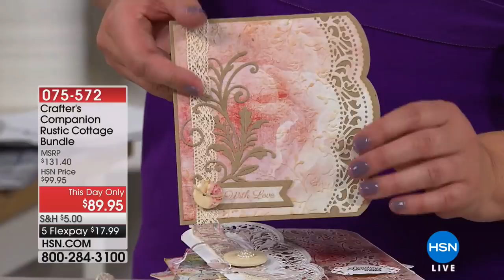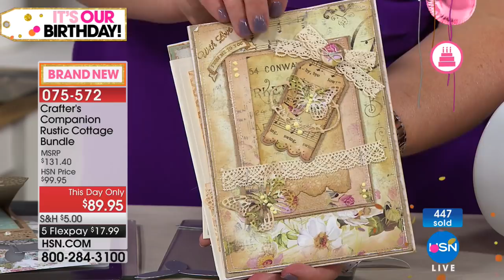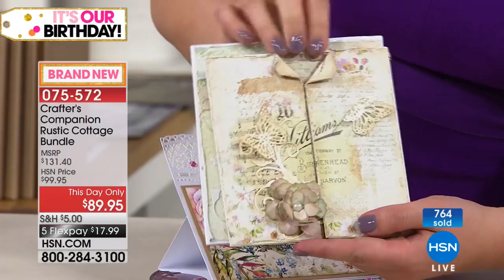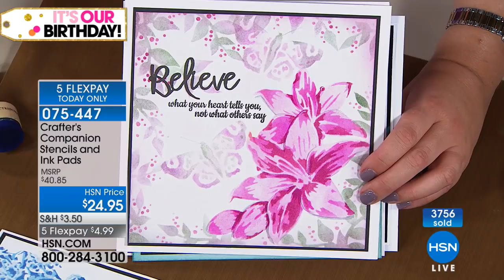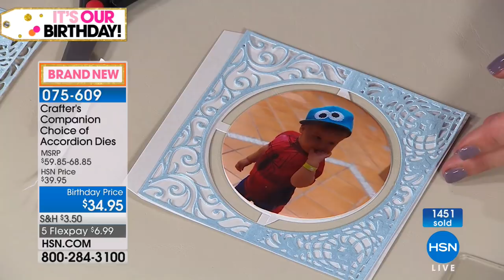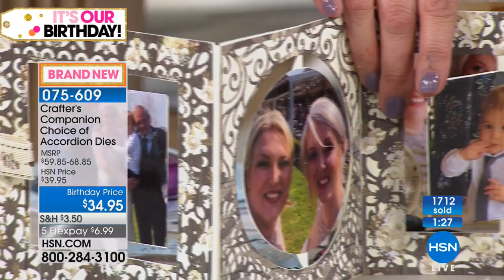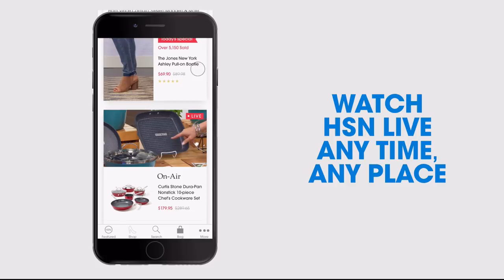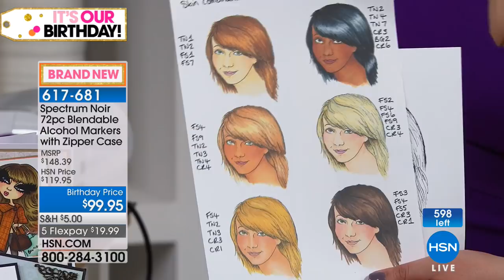HSN | Crafter's Companion Celebration 07.11.2018 - 10 PM